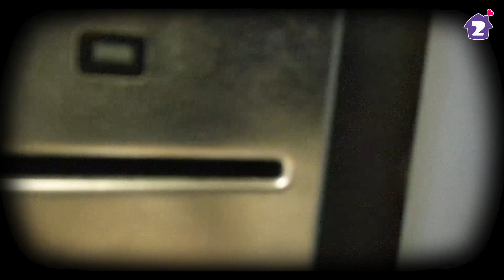CityU Registration Day 2014 - Hall 2 Promotion Video FULL version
CityU new students Registration Day 2014 - Hall 2 Promotion Video FULL version

"Fireworks" by Jazzhar
"The Lazy Song" by Bruno Mars
"Hang Out" by Radical Something